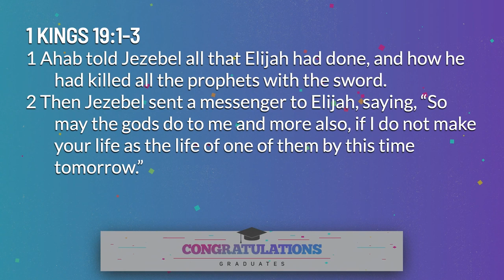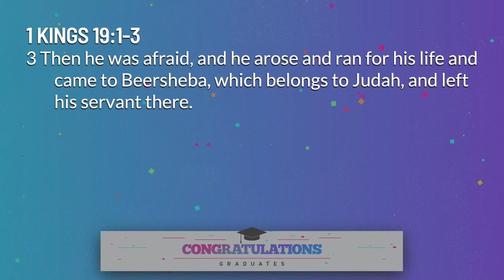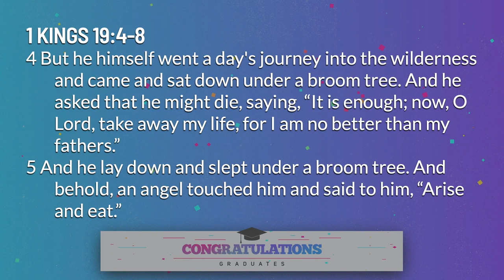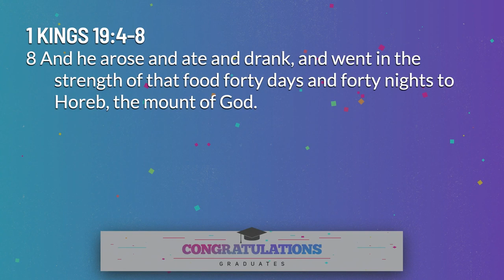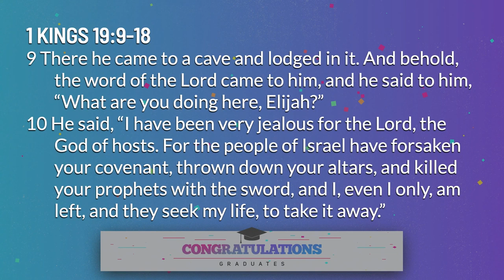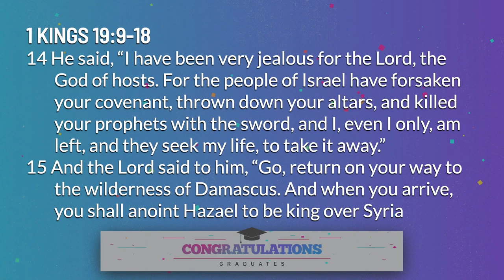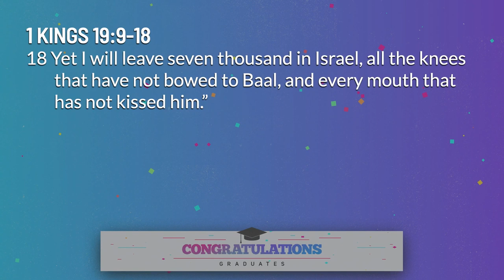Sunday Sermon | 1 Kings: The Lord Speaks to Elijah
Today, we look into chapter 19 in 1 Kings. Having confronted the evil king Ahab and putting the prophets of Baal to the sword after having God prove to all the people His absolute power, Elijah goes into hiding from the evil queen Jezebel, whom he was terrified of. Elijah still needs encouragement of God's provisions despite all this.